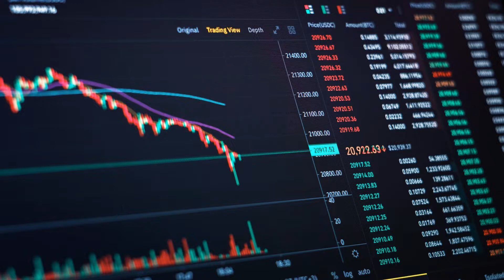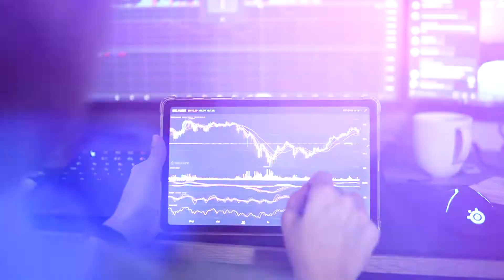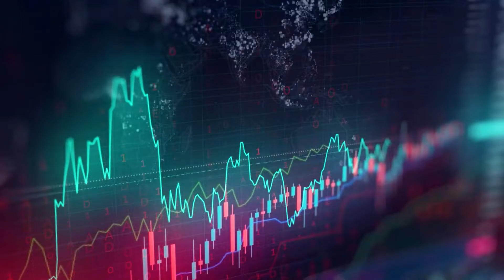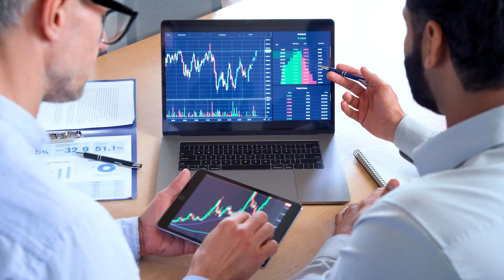تصفية مايقارب 537 مليون دولار في سوق العملات الرقمية تتصدر القائمة البيتكوين والإيثيريوم